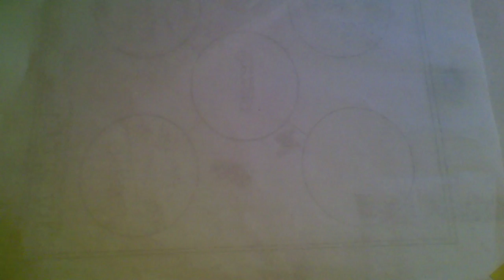Feb19 JoshuaCreek TheMystery